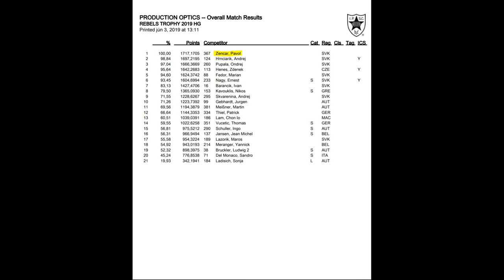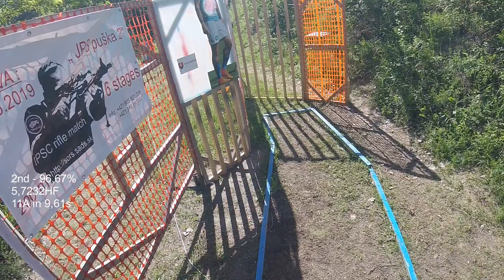Slovak nationals "Rebels trophy" - PDO win - Pavol Zencar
Shooting in Production optics division with Glock 17 MOS. Managed to win Slovak national title and overall PDO win.